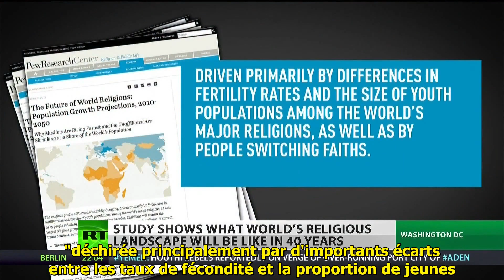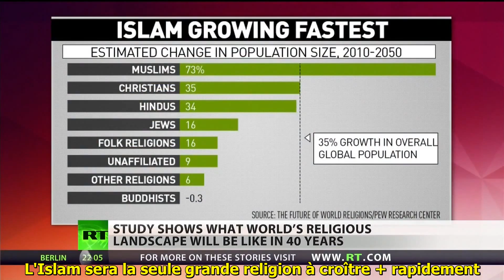Islam 1ere religion mondiale dans 50 ans!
Selon le Pew Research Center, d'ici 2050 la population musulmane sera presque aussi nombreuse que la population chrétienne, passant respectivement de 1,6 milliard et 2,17 milliards en 2010 à 2,76 milliards et 2,92 milliards en 2050.